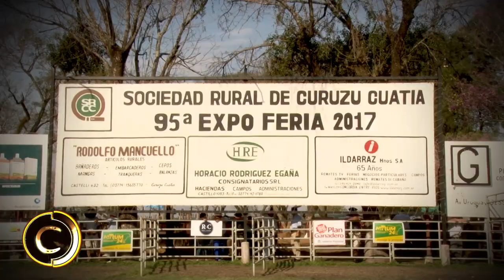EXPO CURUZU CUATIA 2017 - CAT. B PASAPORTE ( BLOQUE1/3 ) HD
TEMPORADA 2017
Programa Caballos Criollos TV - Walter  Albornoz / Lucia  Trotz /
                                                           Mauricio  Ruiz